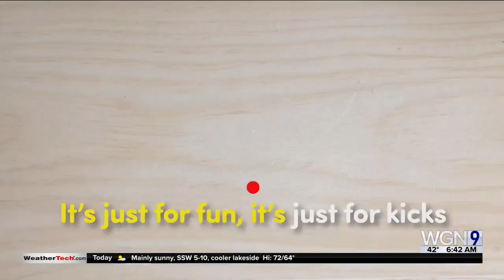6@6: Backpacks are back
Backpacks are having a moment right now.